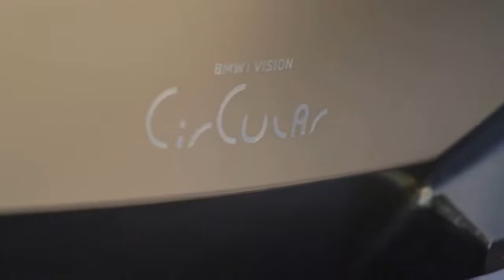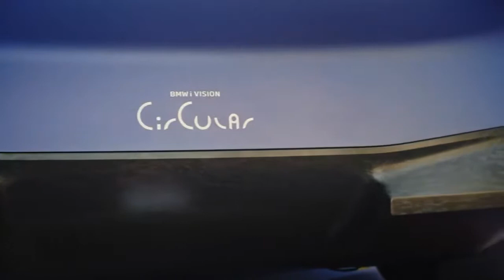2022 BMW i Vision Circular Concept - Exterior, Interior Design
The 2022 BMW i Vision Circular Concept , the BMW Group is demonstrating the consistent design of a car according to the principles of a circular economy. The overall design goal of this visionary vehicle was to create a vehicle that is optimized for closed material cycles and achieves a rate of 100% recycled materials or 100% recyclability. In addition to bio-based and certified raw materials, materials that have already passed through a product life cycle – so-called secondary materials – are used for this purpose. This also applies to the energy storage system: The solid-state battery of the BMW i Vision Circular is 100% recyclable and almost completely made from recycled materials. At the same time, it will achieve a considerably higher energy density with significantly fewer of the most valuable resources.
2022 BMW i Vision Circular Concept - Exterior
2022 BMW i Vision Circular Concept
2022 BMW